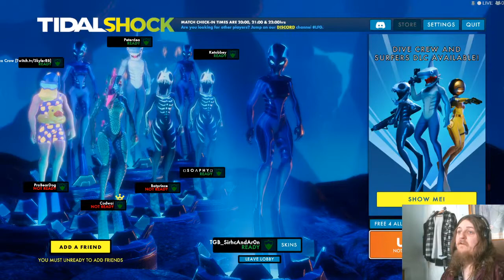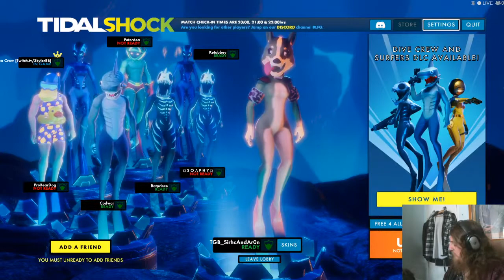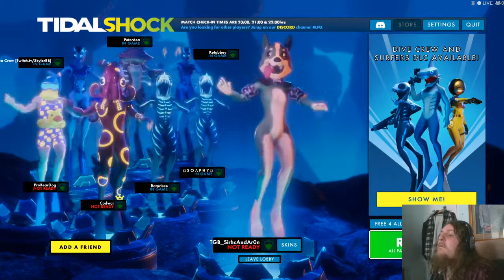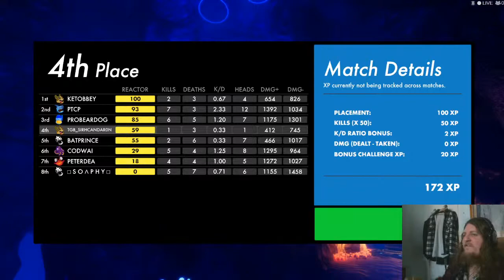Tidal Shock - TGB w/ The Batpack (Underwater shock? Sounds dangerous)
It's all out underwater warfare who will survive? Sirhc? Almost definitely not!